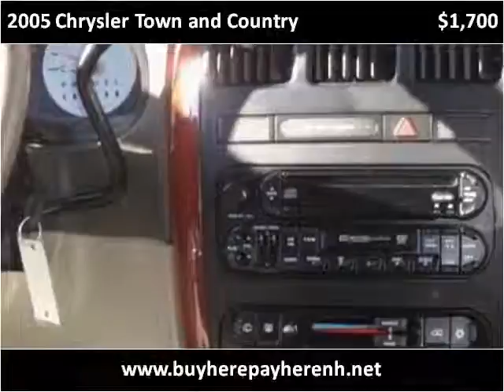2005 Chrysler Town and Country Used Cars Hooksett NH